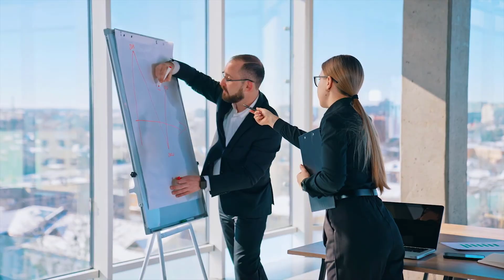✅ The Perfect 0%Tax Structure for Online Businesses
Welcome to our video on "The Perfect 0% Tax Structure for Online Businesses." If you're an online entrepreneur or considering starting an online business, this video is a must-watch for you.

In the digital age, online businesses have become increasingly popular due to their global reach and flexibility. One crucial aspect to consider when setting up an online business is the tax structure. Finding the perfect tax structure can have a significant impact on your profitability and financial success.

In this informative video, we explore strategies and solutions that allow online businesses to achieve a 0% tax rate legally. We discuss various jurisdictions and countries that offer favorable tax environments for digital businesses, including tax incentives, exemptions, and loopholes.

Our experts dive into the intricacies of establishing an offshore company, utilizing tax treaties, and implementing effective tax planning strategies to minimize tax liabilities. We also address the potential challenges and considerations involved in setting up and operating within these tax structures.

Join us as we unravel the secrets to achieving a 0% tax structure for your online business. This video provides invaluable insights and practical guidance to help you optimize your tax position and maximize your profits in the digital realm.